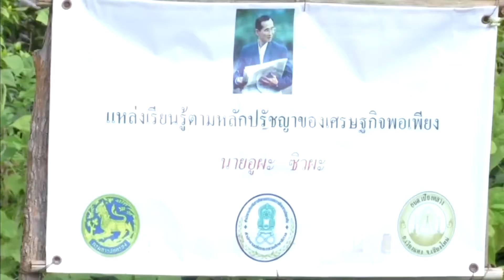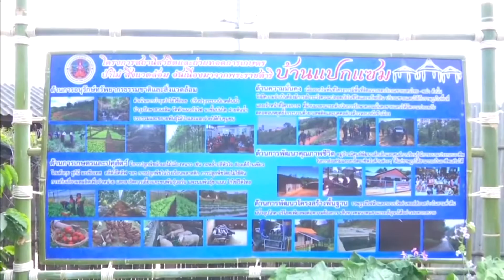องคมนตรี เชิญถุงพระราชทานไปมอบแก่ราษฎรและเจ้าหน้าที่ ที่จังหวัดเชียงใหม่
ที่โครงการสถานีสาธิตและถ่ายทอดการเกษตร ป่าไม้ สิ่งแวดล้อมอันเนื่องมาจากพระราชดำริ บ้านแปกแซม อำเภอเวียงแหง จังหวัดเชียงใหม่ นายพลากร สุวรรณรัฐ องคมนตรี ประธานอนุกรรมการติดตามและขับเคลื่อนโครงการอันเนื่องมาจากพระราชดำริในพื้นที่ภาคเหนือ พร้อมคณะอนุกรรมการฯ เชิญถุงพระราชทานจากพระบาทสมเด็จพระเจ้าอยู่หัว ไปมอบแก่ราษฎรและผู้ปฏิบัติงาน โครงการสถานีสาธิตและถ่ายทอดการเกษตร ป่าไม้ สิ่งแวดล้อมฯ บ้านแปกแซม, โครงการบ้านเล็กในป่าใหญ่ฯ บ้านดอยดำ, โครงการสถานีพัฒนาการเกษตรที่สูงฯ ห้วยแม่เกี๋ยง และ โครงการฟื้นฟูสภาพป่าไม้อำเภอเชียงดาว-ไชยปราการ (ห้วยจะค่าน) รวม 583 ถุง พร้อมมอบเสื้อกันหนาวแก่เด็ก จำนวน 158 ตัว โอกาสนี้ ได้เยี่ยมชมผลสำเร็จของโครงการฯ จากแนวพระราชดำริของสมเด็จพระนางเจ้าสิริกิติ์ พระบรมราชินีนาถ พระบรมราชชนนีพันปีหลวง ทำให้ปัจจุบันราษฎรมีชีวิตความเป็นอยู่ที่ดีขึ้น มีอาชีพที่มั่นคง มีสุขภาพพลานามัยที่ดี สามารถอยู่ร่วมกับป่าอย่างพึ่งพาอาศัยกัน และมีแผนที่จะพัฒนาเป็นแหล่งเรียนรู้การดำเนินงานตามแนวพระราชดำริ การท่องเที่ยวเชิงอนุรักษ์ เชิงเกษตร เชิงวัฒนธรรม